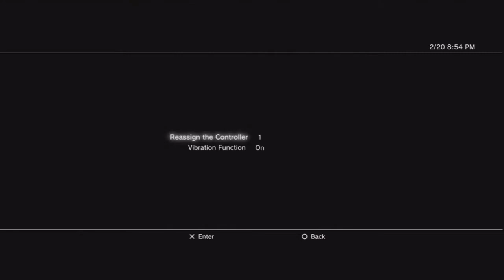Uncharted: Drake's Fortune - Let's Play - Episode 14: Infinite Explosive Barrels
Welcome back to Uncharted, we last left off at a point where we ride up river to the monastery. Along the way we meet some rather ugly and ill-mannered people as well as a seemingly infinite number of explosive barrels! I hope you guys enjoy as I get a little frustrated at these murderous men and enjoy their demise.